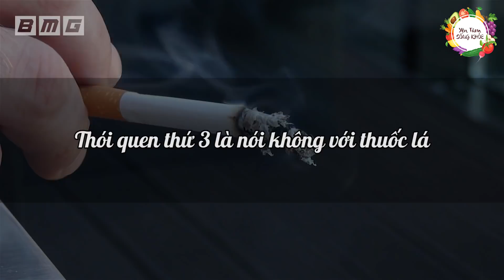5 Loại Quả Là "THẦN DƯỢC" Tế Bào UNG THƯ RẤT SỢ, Ăn Sớm Để Phòng Ngừa Bệnh Tật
5 Loại Quả Là "THẦN DƯỢC" Tế Bào UNG THƯ RẤT SỢ, Ăn Sớm Để Phòng Ngừa Bệnh Tật